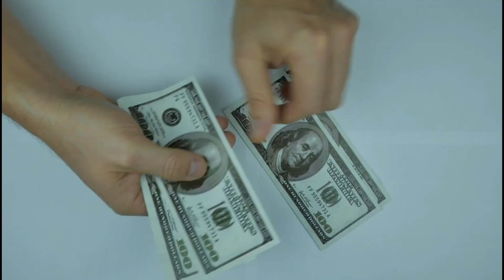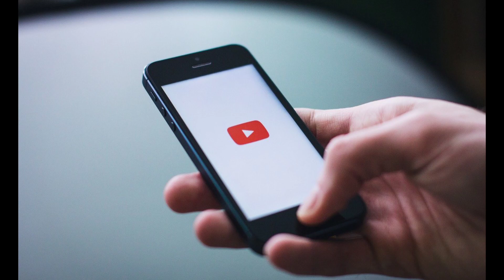5 Most Expensive Hotel in Pakistan in Urdu-Hindi || Most Luxury and 5 Star Hotel in Pakistan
Hello Guys

5 Most Expensive Hotel in Pakistan in Urdu-Hindi || Most Luxury and 5 Star Hotel in Pakistan